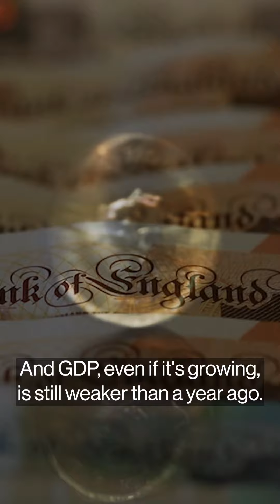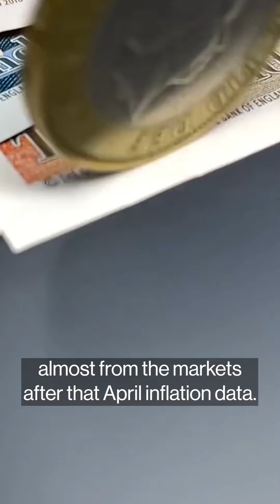UK General Election: Who can be trusted with the economy?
Who can be trusted with the UK's economy?
Lizzy Burden explains why it's a key battleground in the UK's summer election